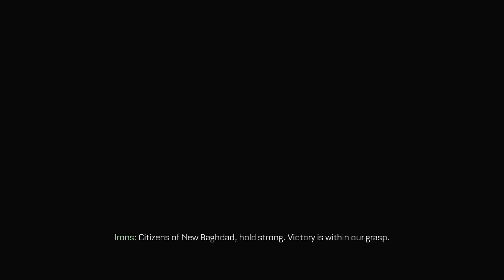Call Of Duty Advanced Warfare: Knox Death Scene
Knox getting exposed to the Manticore attack